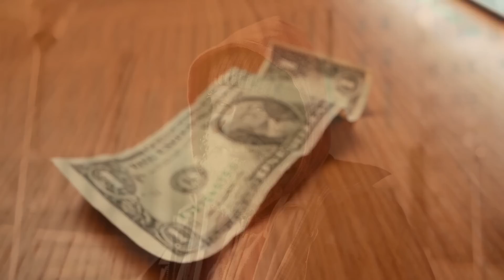Ein obdachloser Mann gab seinen letzten Dollar, um einer verzweifelten Mutter zu helfen...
Die Geschichte von Diego und Ana, zwei Menschen, deren Leben sich in einem verzweifelten Moment verflochten und durch eine freundliche Tat transformiert wurden. Begleiten Sie uns auf dieser emotionsgeladenen Reise, auf der Sie entdecken werden, wie eine kleine Geste eine dauerhafte Wirkung haben kann und wie Hoffnung selbst in den dunkelsten Momenten aufblühen kann. Machen Sie sich bereit, inspiriert zu werden und über die Kraft des Mitgefühls und den Wert einer zweiten Chance nachzudenken.

Gratis Ebook
5 Geheime Gründe die dein Glück im alter noch stoppen